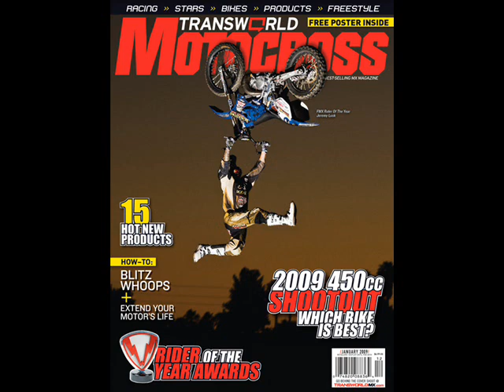Jeremy Lusk Tribute Video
A Jeremy Lusk Tribute Video

Please leave a comment but it's not allowed to write anything negative things about Jeremy Lusk. Let's all pray for Jeremy Lusk a true hero and role model.

Rest In Peace Jeremy